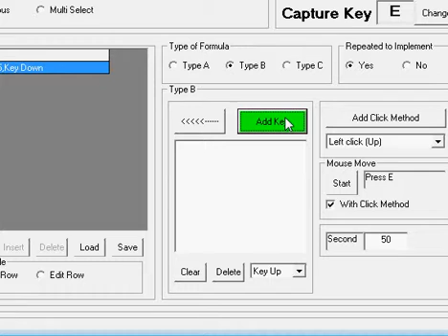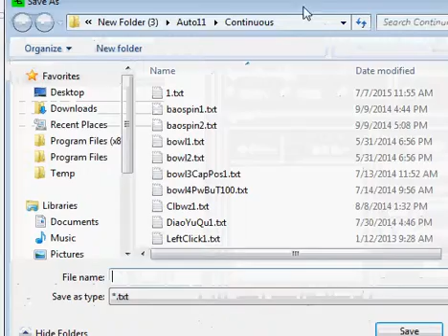Autokey15 With Super Bunny World Game Set Key